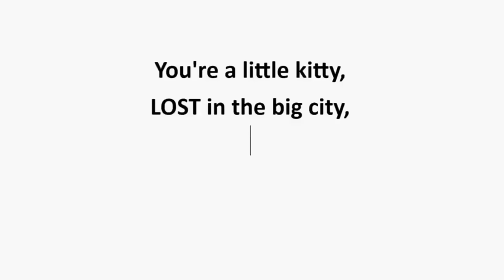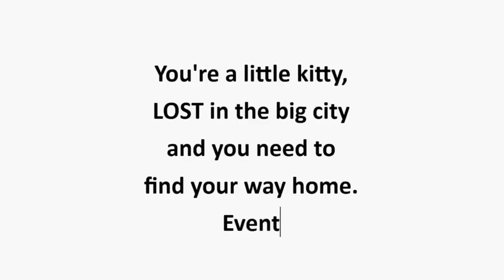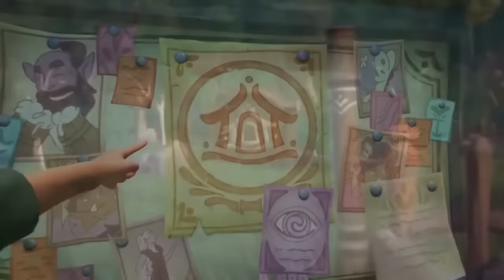TOP 25 Most Anticipated Nintendo Switch Games of 2024